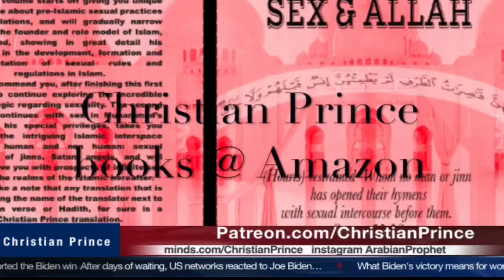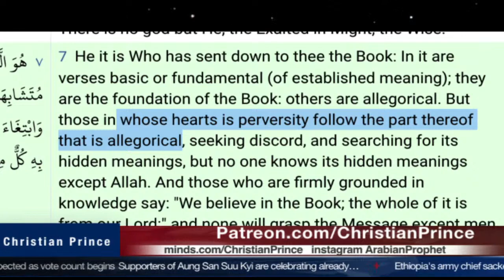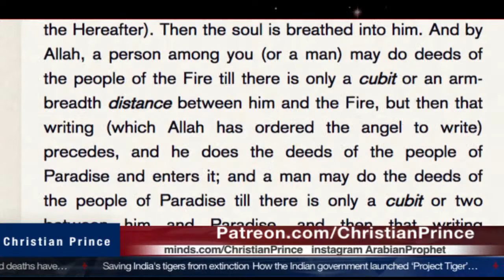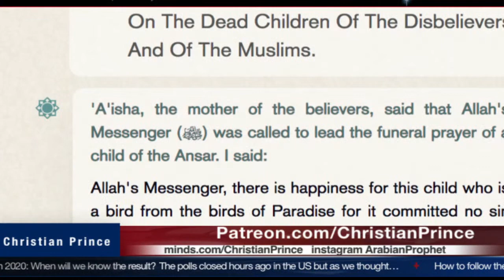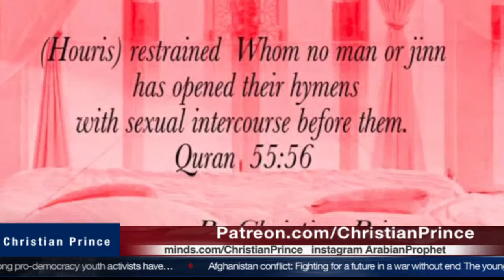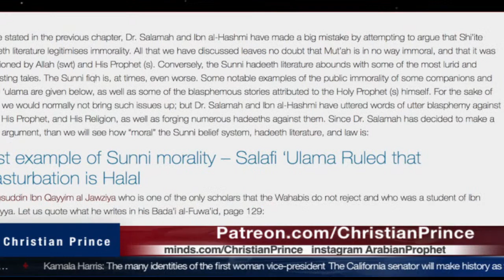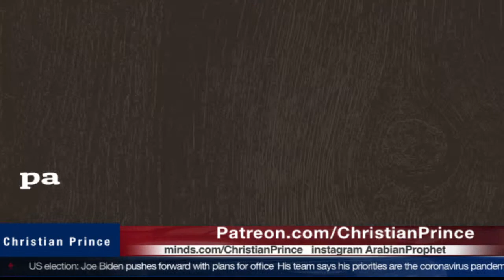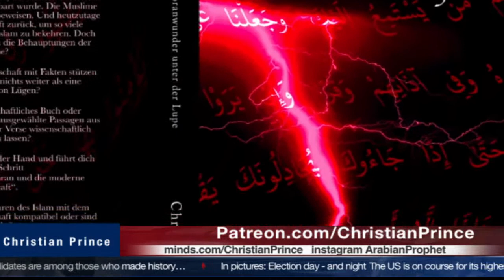Christian Prince 8. Nov. 20: A False muhammedan Called Pierre Vogel will NOT dare to call CP!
How to join Christian prince Live stream Important: This is not CP's own channel - but he encourages everyone to spread his videos, so I decided to help out. Why not do the same?